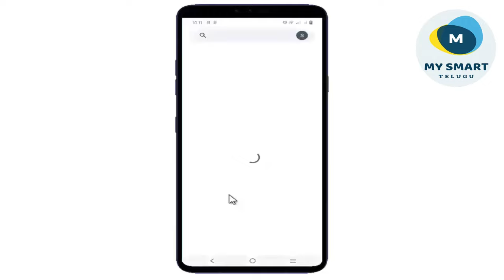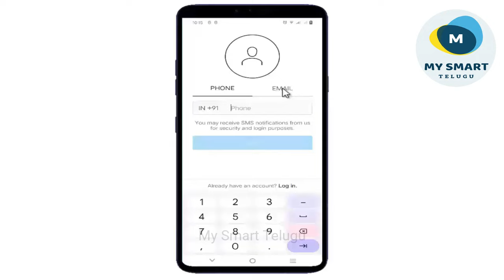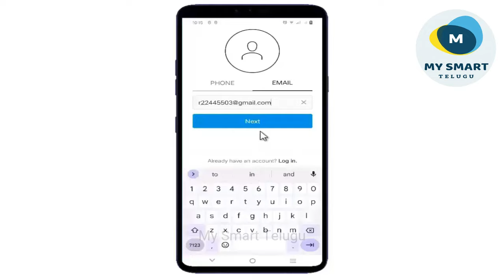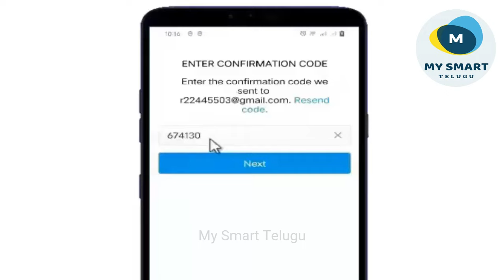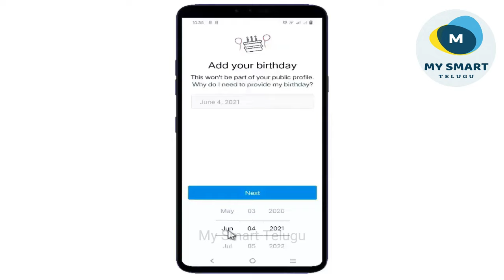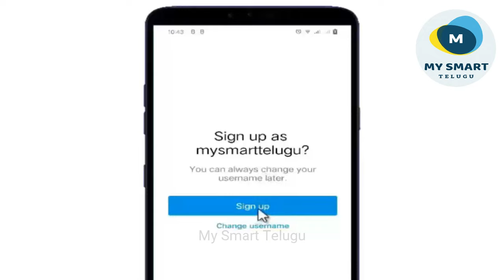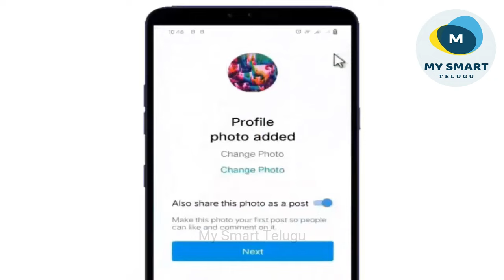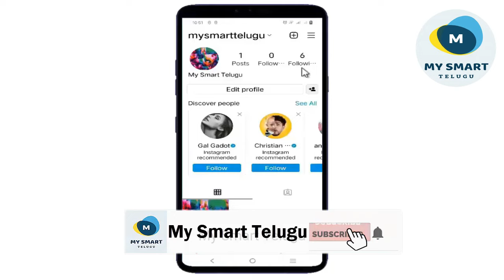Instagram Account Ela Create Cheyali | How to Create Instagram Account in Telugu 2022